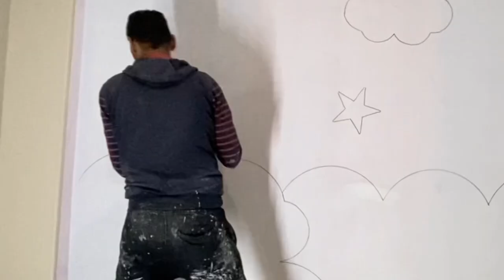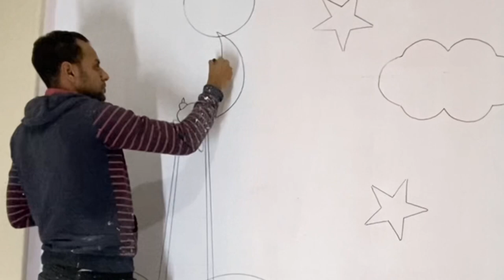ابتكارات بسيطة تحويل حائط الأطفال بنفسك اكتشف كيف تحقق حائط مدهشًا دون جهد كبير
استعد لرحلة التحول الإبداعي مع الطريقه الجديد! في هذا الفيديو،

سنأخذك خطوة بخطوة عبر عملية تحسين حائط غرفة الأطفال بأسلوب سهل التنفيذ

واستخدام خامات بسيطة. اكتشف أفكارنا الإبداعية والاحترافية التي ستضيف لمسة سحرية لغرفة الاطفال.

سنقدم لك تلميحات مفيدة وطرقًا سهلة لتحقيق تأثير رائع دون الحاجة إلى مهارات خاصة.

الخامات المستخدمه
دهان مائي بلاستيك نص لامع
الالوان
ازرق
واخضر
اصفر كناري
اسود
اسود بلاستيك مائي
او اسود لاكيه لتوفير اكتر
الشريف اللاصق 2سم

انضم إلينا في هذه الرحلة الملهمة لتحويل مساحة الأطفال بطريقة مدهشة وبسيطة